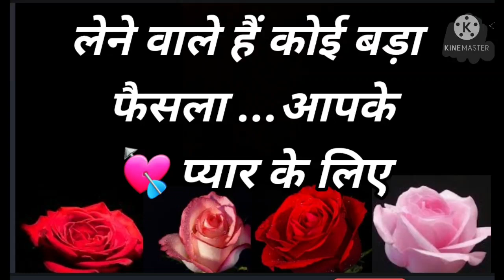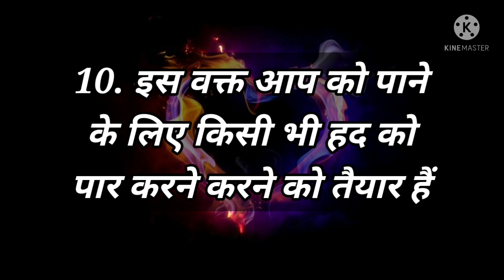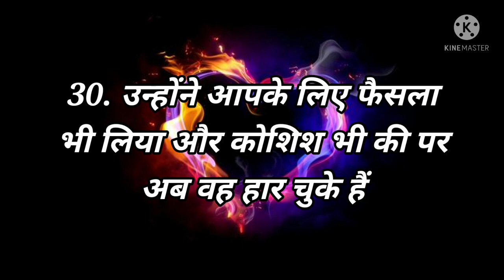Love Quiz game | Love test | choose one number